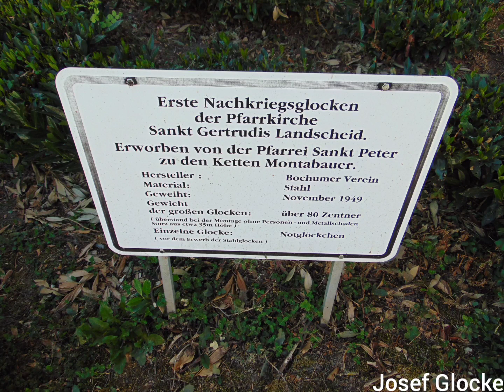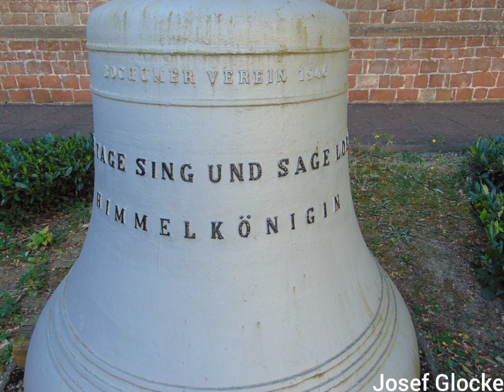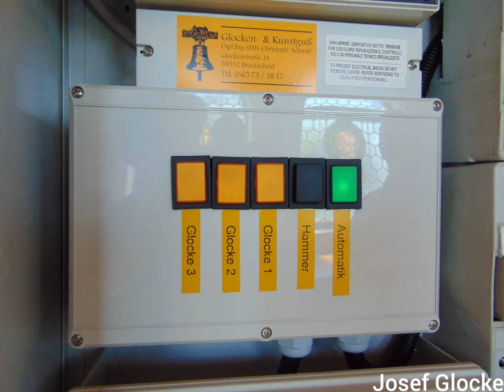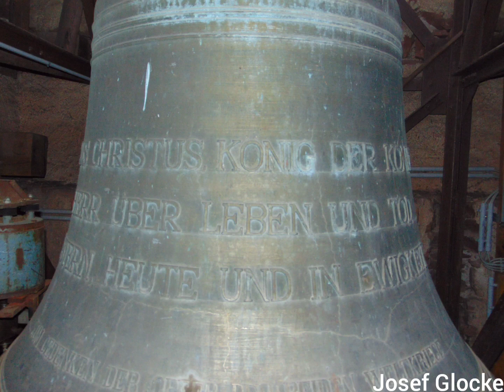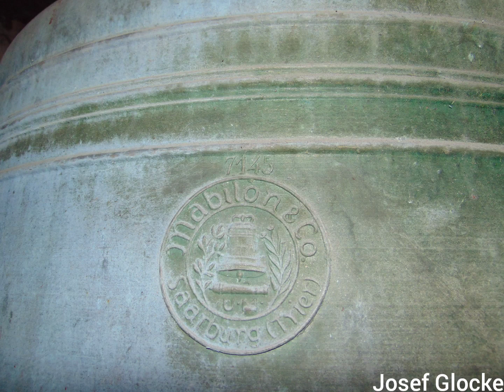Landscheid (Mosel-Eifel), Katholische Pfarrkirche St. Gertrud, Vollgeläute (Außenaufnahme)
Präsentiert wird eine Außenaufnahme des Vollgeläutes der katholischen Pfarrkirche St. Gertrud in Landscheid (Vulkaneifel). Landscheid zählt derzeit ca. 2229 Einwohner.
Die Mariengocke mit der Beschriftung " MARIA BREIT DEN MANTEL AUS, MACH SCHIRM UND SCHUTZ FÜR UNS DARAUS", hat die Zahl 230 auf der Rückseite. Sie ist 1,25 m hoch und 29 Zentner schwer.
Die zweite Marienglocke hat die Beschriftung " ALLE TAGE SING UND SAGE LOB DER HIMMELSKÖNIGIN". Auf der Rückseite befindet sich die Nr. 245. Sie wiegt 49 Zentner. Ohne Beschriftung ist die kleine Notglocke.
Am 2. November 1949 konnten durch ein günstiges Angebot, 6.000 DM, die Glocken von der Montabaurer Pfarrei St. Peter in den Ketten, gekauft werden. Dieses Geld sowie weitere 6.000 DM für den Glockenturm wurden von den Dorfbewohnern mit Hilfe einer Tombola, Kollekten und Haussammlungen aufgebracht. Am 3. November 1949 kamen sie nach Landscheid. Sie wurden, mittels Lastzug, von der Firma Fischer- Mergelsberg abgeholt. Abt Vitus Recke aus Himmerod weihte sie am 12. November 1949 ein. Sie waren wohl zu massiv, da bereits beim Einbau der schwersten Glocke Probleme beim Hochhieven auftraten. Am 12. November 1949 fiel sie, kurz bevor sie ihre Höhe von 35 Metern erreichte, in die Tiefe. Da einer der Seilzüge das Gewicht nicht mehr halten konnte. Zum Glück gab es keine Verletzten, auch die Glocke selbst wurde nicht beschädigt. Eine Spezialfirma schaffte es dann, mit modernen Seilwinden, die Glocke in den Turm zu heben. 1976 stellte man fest, dass der Turm und der Glockenstuhl die Schwingungen und die Last der Glocken, nicht mehr tragen konnte. So mussten die schweren Stahlglocken gegen Bronzeglocken getauscht werden, die wiederum von den Bewohnern gespendet wurden. Man plante die Glocken auszustellen im Ortsteil Niederkail, Burg und in Landscheid. Zum Glück kam dem Feuerwehrmitglied Alfons Atzor der rettende Vorschlag die Glocken zusammen auf dem neugestalteten Kirchenvorplatz aufzustellen.
Im Turm befinden sich drei Glocken in Mittelschwerer Rippe der Saarburger Glockengießerei Mabilon. Diese befinden sich in dem Stahlglockenstuhl, der ursprünglich für die Stahlglocken gedacht war. Zusammen ergeben sie ein schönes und Klangvolles Gloria.

GLOCKENDATEN:

Glocke 1: Jesus Christus, es' +2, Mabilon & Co./Saarburg 1976, 1350 kg, d= 1318 mm

Glocke 2: Maria, f' +2, Mabilon & Co./Saarburg 1976, 1000 kg, d= 1172 mm

Glocke 3: St. Gertrudis, as' +2, Mabilon & Co./Saarburg 1976, 580 kg, d= 980 mm

Diese Aufnahme entstand gesondert. Ich bedanke mich recht herzlich bei Joachim für die Organisation und bei Norbert für die Unterstützung sowie allen Anderen, die zur Entstehung der Aufnahme mitgewirkt haben. Auch Fabio sei fürs dabei sein gedankt.